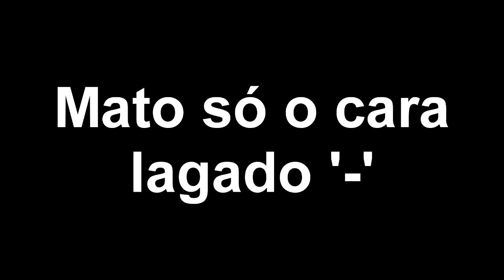⭐Minecraft : Atirando com CANHÃO nos players (NOVA TÉCNICA) - Factions Fire #22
📌Sobre a Rede Sky:
👉 Loja (Cupom NERD10 para 10%)
👉 IP do Factions: survival.redesky.com (1.8+ pirata e original)
👉 IP do Minigames: minigames.redesky.com (1.8-1.13 pirata e original)

📌Meta para o vídeo:
👍 10.000 likes.
📈 E subindo.

📌 Ajude o canal:
🌎 COMPARTILHE.
💬 COMENTE.